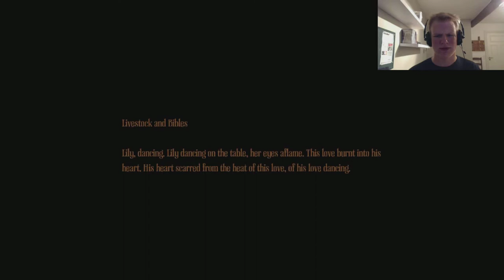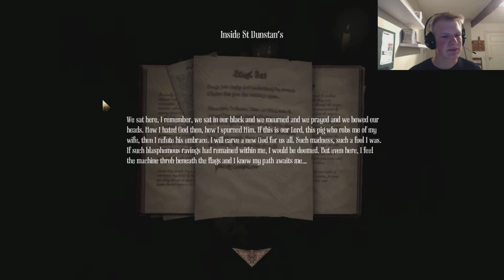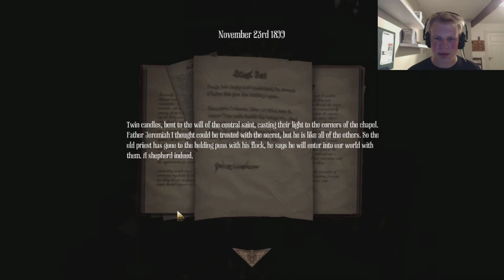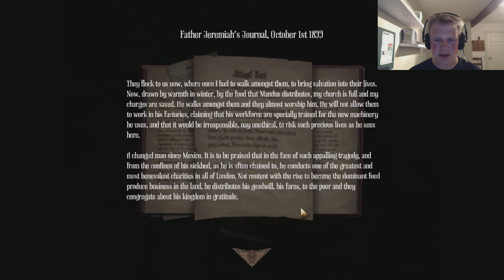STEPHANO! Amnesia, A Machine For Pigs Live Commentary #5